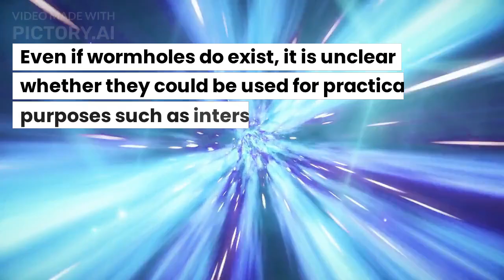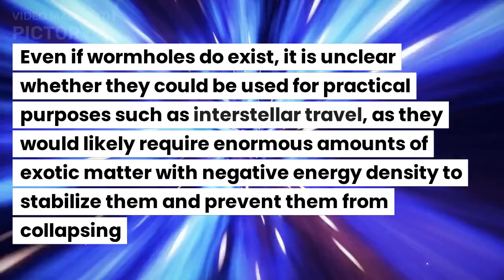Travel to a Surprising Destination with a Wormhole!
In this video, we're going to discuss the science of wormholes and their potential effects on the universe.

If you're curious about the science behind wormholes and what their potential effects are on the universe, then this video is for you! We'll discuss the basics of wormholes and what they are, and discuss what effects they might have on the universe as we know it. Come learn about the possibilities that wormholes open up for science!

A wormhole, also known as an Einstein-Rosen bridge, is a hypothetical tunnel-like structure in spacetime that connects two
distant points. According to Einstein's theory of general relativity, space and time are not separate entities but are intertwined in
a four-dimensional fabric called spacetime. Wormholes are predicted by this theory as a solution to Einstein's field equations,
which describe the curvature of spacetime due to the presence of matter and energy.
A wormhole is essentially a shortcut through spacetime that could allow faster-than-light travel and time travel. The two ends of
a wormhole are called the "mouths," and they can be located in different parts of the universe or even in different universes. In
theory, if you were to enter one mouth of a wormhole, you could emerge from the other mouth in a different part of the
universe, possibly even in a different time.
However, the existence of wormholes has not been confirmed, and they remain a topic of speculation and study in theoretical
physics. Even if wormholes do exist, it is unclear whether they could be used for practical purposes such as interstellar travel, as
they would likely require enormous amounts of exotic matter with negative energy density to stabilize them and prevent them
from collapsing.